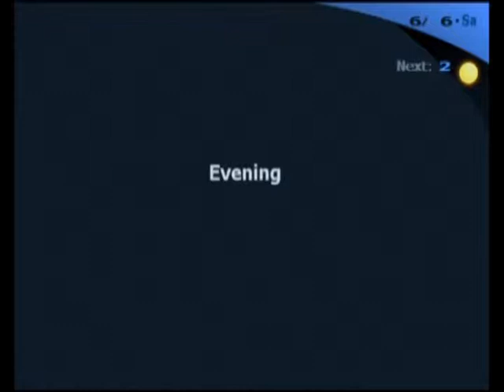**BLIND** Let's Play Persona 3 FES Part 19 - Ordeal Interruption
A lot of dialog as I make my way to the next full moon, which means a new ordeal to tackle. It all revolves around Fuuka, and the girl who bullied her which lead to Fuuka being trapped in the Dark Hour. We need to get there and save her, and try to convince her to join.

However I encounter a problem that cuts everything short, and it is all beyond my control. Problems are resolved for next part so look forward to it! During this time I will be uploading videos to finish off my other LPs, so next estimated upload date fr Persona 3 is Sunday.